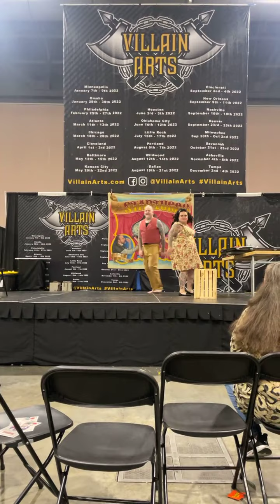DaBear Facts Podcast DaBear Outdoor Adventure Segment Philadelphia Tattoo Convention 2021 Freak Show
DaBear Facts Podcast... Preliminary Content... Under the DaBear Canvas Tattoo Studio... Studio & Full Hard Launch of the Podcast Coming Soon...